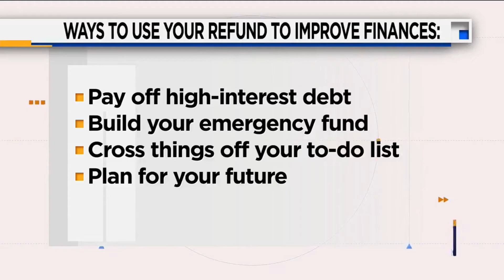Ways to Use Your Tax Refund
Whenever we get extra cash, our first thought may be to treat ourselves, but before you buy a new TV or plan a trip, step back and see if there are better ways to put your money to good use.  Michael Neuenschwander, CPA, CFP joined KPRC, Click2Houston to offer tips on how to think differently about our tax refund.

At Outlook Wealth Advisors, our team of CPAs and Certified Financial PlannersTM (CFP®) apply a holistic, fiduciary process to help pre-retirees and retirees create customized financial blueprints and implement comprehensive strategies so they can build a retirement income plan that will last as long as they do! We have dedicated our professional lives to building lifelong relationships with our clients and are committed to earning your trust.

We are committed to improve people’s financial lives through honest and ethical advice, holistic retirement planning, exceptional customer service and investment management so they can have the confidence to live the abundant retirement of their dreams. Our wealth management services are more than advice for investors. They will encompass every detail of your financial life. You have been diligent about investing in your well-deserved retirement, and we take that seriously!

Investment advisory services offered through Outlook Wealth Advisors, LLC, an SEC registered investment adviser.  Insurance products offered separately through Outlook Wealth Insurance Services, LLC.

We are not permitted to offer, and no statement contained herein shall constitute legal advice.  You should consult a legal professional prior to making decisions on such matters.